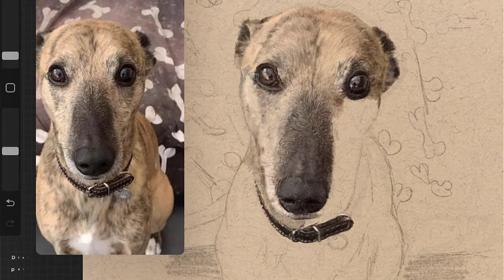Blue - digital Painting on an iPad Pro with Procreate App and in iPencil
Private Commission